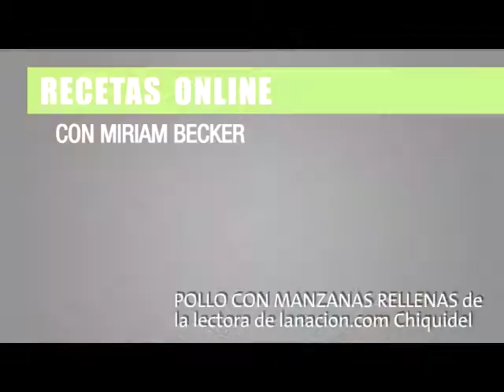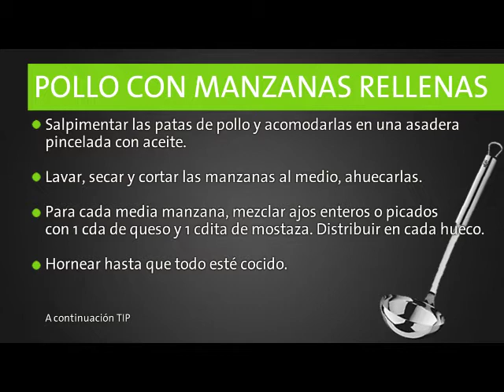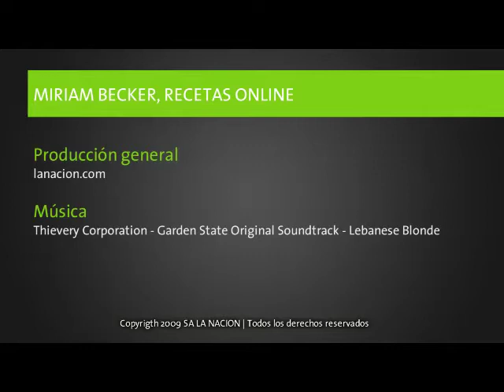Pollo con manzanas rellenas + tip budín de pollo y manzanas